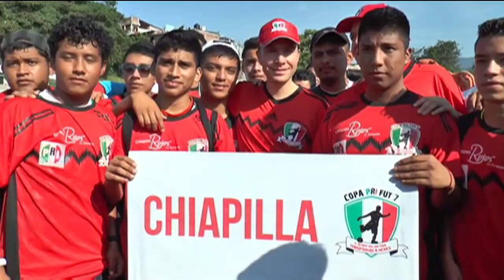Jugamos en el mismo equipo para impulsar el desarrollo y entregar bienestar al país: MVC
Luego de participar de manera entusiasta en el juego de exhibición con el que se puso en marcha el torneo estatal de futbol “Copa PRI Chiapas”, el gobernador Manuel Velasco Coello dijo que lo importante es sumar esfuerzos y jugar en el mismo equipo para impulsar el desarrollo y entregar bienestar al país.
Acompañado de Roberto Albores Gleason, senador y presidente del Comité Directivo Estatal del Partido Revolucionario Institucional (PRI), representantes del tricolor, presidentes municipales, legisladores estatales y federales, el mandatario resaltó que en Chiapas se ha posicionado al deporte como eje primordial para lograr una mejor sociedad.